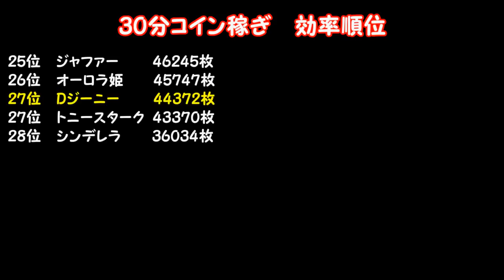【ツムツム】ダンシングジーニー30分コイン稼ぎ！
liveより
咳が入ってるの申し訳ありません

ツムツムの仕組みと高得点をとるためのポイ